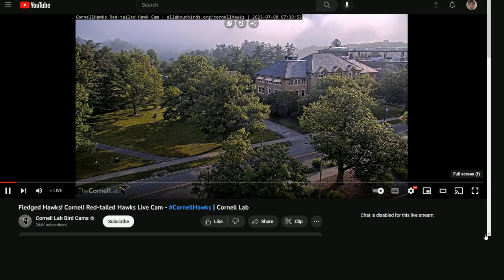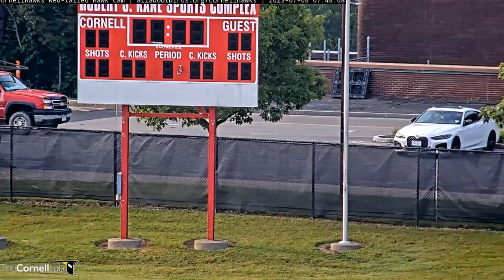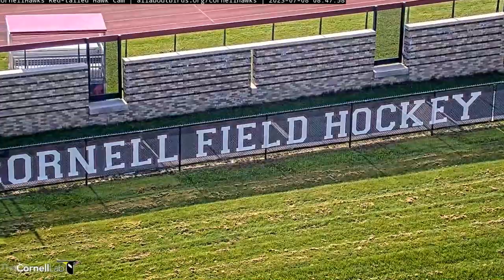Cornell Red Tailed Hawks 07/08/2023 19:52